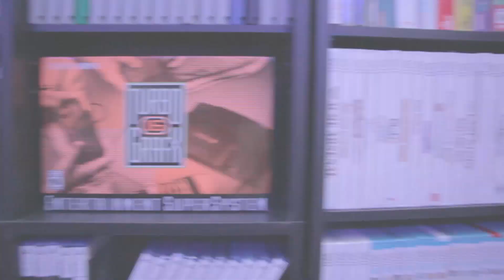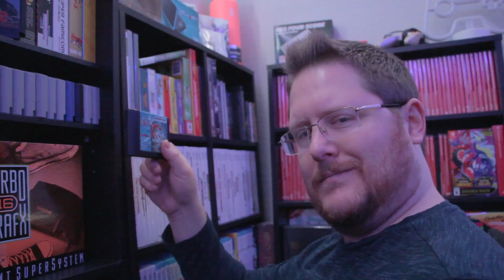Games I Misjudged - Luke's Game Room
Sometimes I misjudge good games. It happens to all of us. Lets take a Game Room tour of 14 games that I ultimately loved, but initially I either didn't like, or though were going to be terrible without playing. well one of them is terrible, but the rest are great like xenogears and symphony of the night

- click the link for an automatic 10 percent discount on any order or use the code LUKESGAMEROOM

Intro music
 "Your Mine" - Carpenter Brut (Furi Original soundtrack)